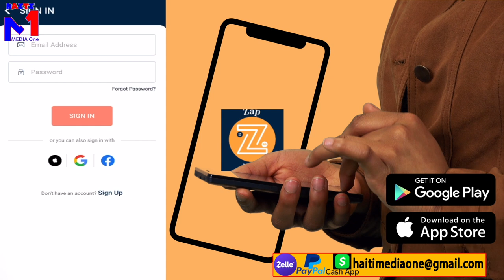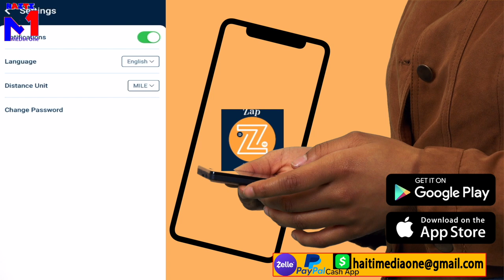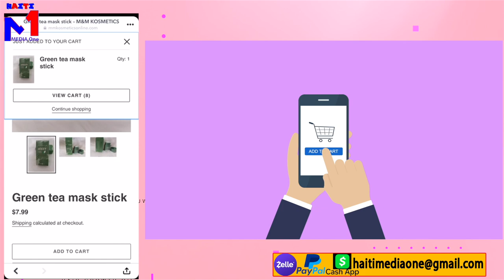Krisla Souke Peyi A, Lapolis Anvayi 400Marozo, Plizyè Solda Tonbe, On Polisye Pran Bal